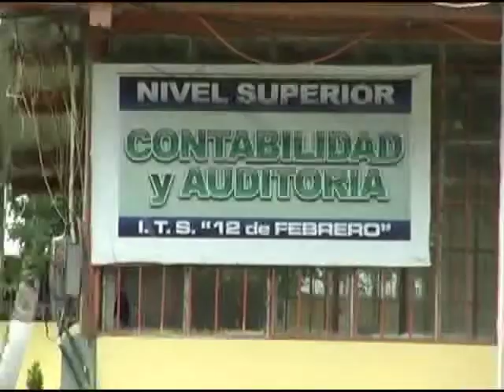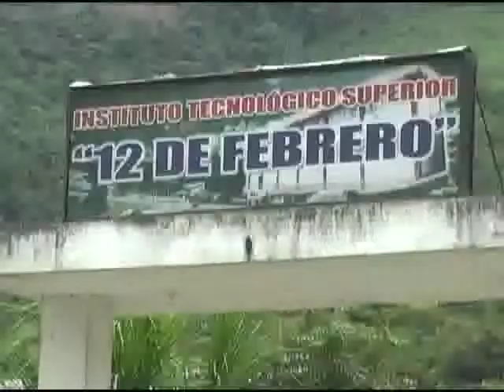Distrito 1 de Educación se encuentra listo para el Inicio del Próximo Año Lectivo.